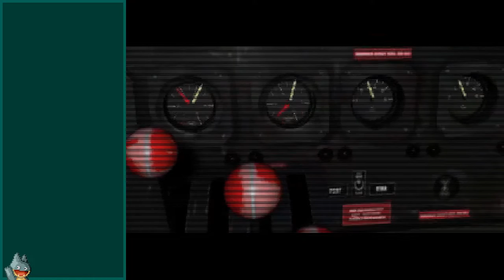Xanadu | Tomb Raider II (PC) | Casual Playthrough (Day 3)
A casual stream of my third day playing Tomb Raider II. In this, I talk about reviewers playing only genres they enjoy, releases of video games and consoles in non-English speaking countries, and demonstrating my terrible snowmobile skills.